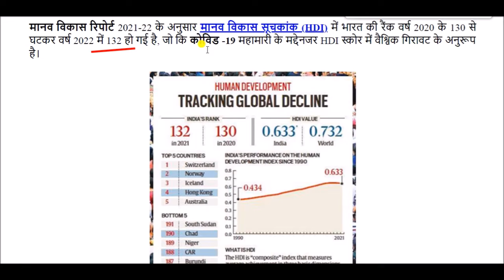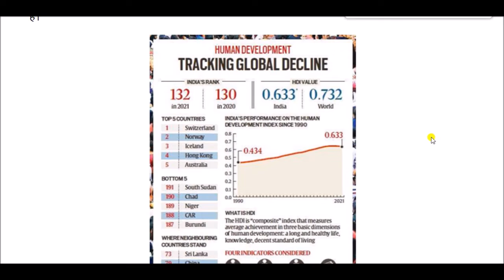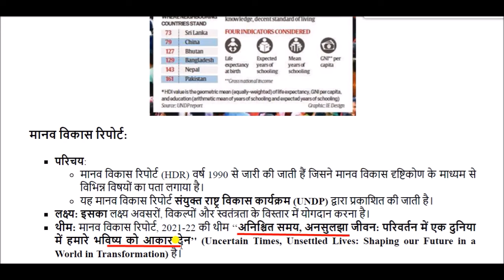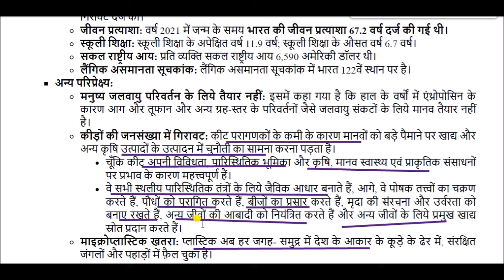मानव विकास रिपोर्ट 2021 - 22 || Human Development Report 2021 - 22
Human Development Report  for All Competitive Exams like SSC, Railway, IB, Bank, UPSC, BPSC, MPSC, PCS, etc.